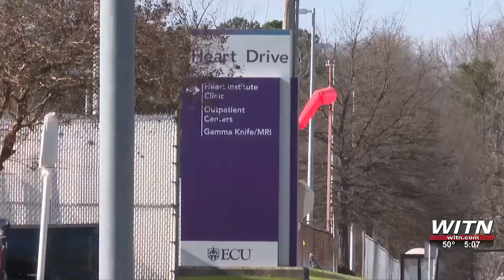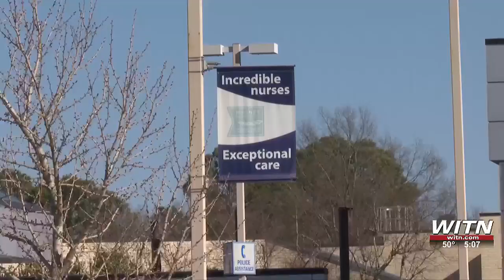When is it too late to get a flu shot?